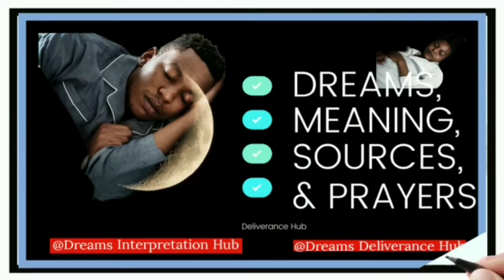Dream meaning of war/battle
Dream Interpretation Hub